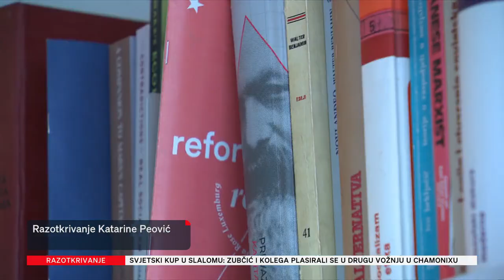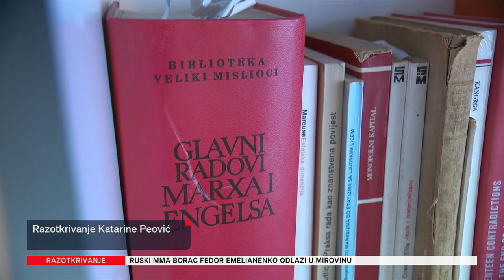Katarina Peović- ''Razotkrivanje'' na DNEVNIK.HR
Katarina Peović o Putinu, demokraciji i o tome zašto je prigrlila poznati nadimak: "Sad me tako zovu i doma"